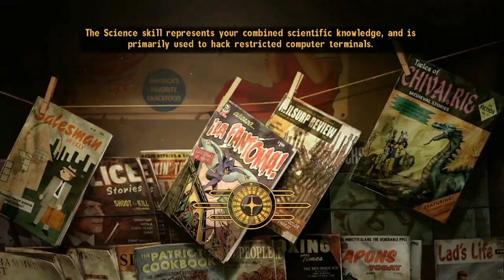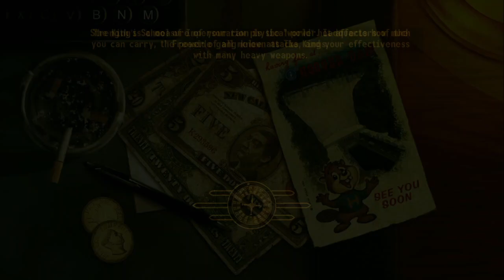Courier Turned Hero: Hank Hill in Fallout New Vegas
Time to grind out NCR quests for the 10 billionth time lol